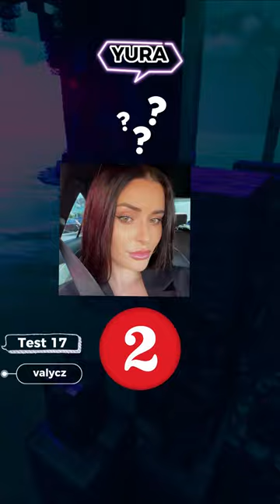Test 17: Uhodneš tyhle influencery?🎓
Kvíz ze světa influencerů. Kolik si jich uhodl?|